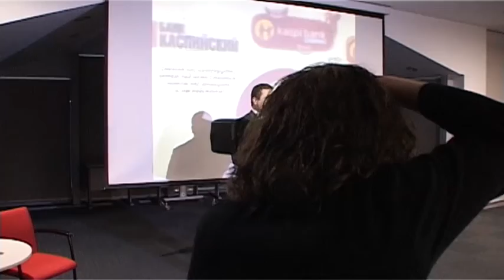Ответы Михаила Ломтадзе на вопросы блоггеров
После презентации о работе kaspi bank в кризисные 72 часа, председатель правления kaspi bank Михаил Ломтадзе ответил на вопросы блоггеров.